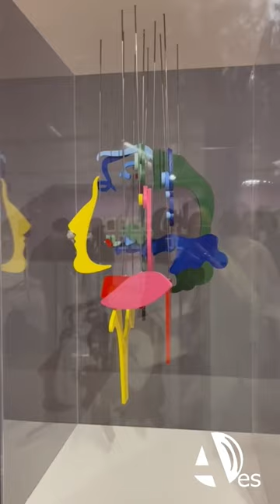El equipo de Rompepuertas revoluciona el museo Caesaragusta con "gamberradas" y una nueva exposición